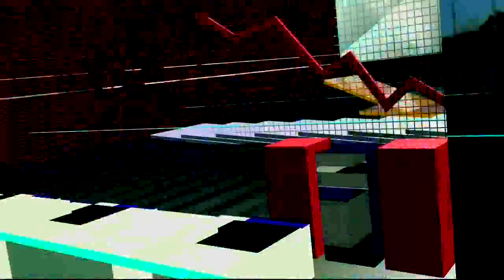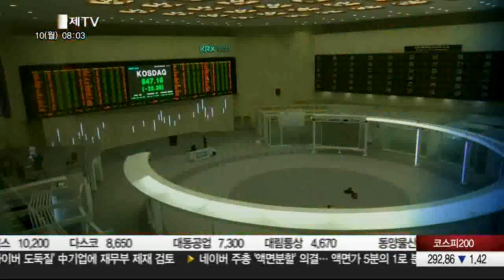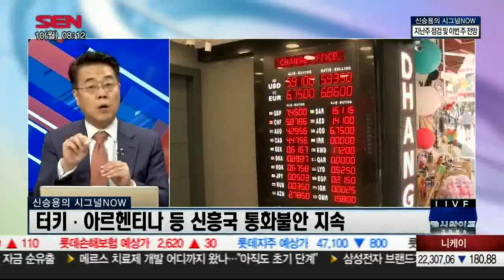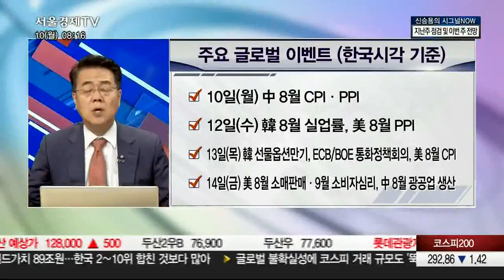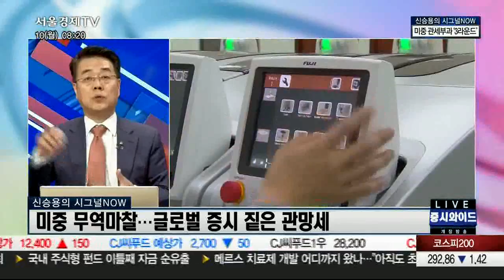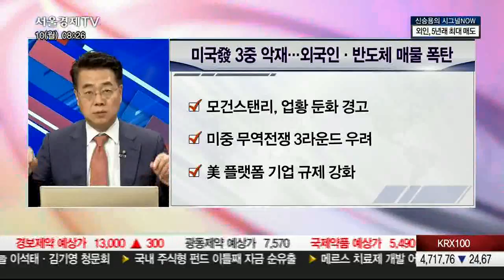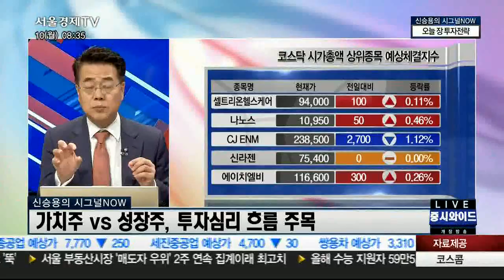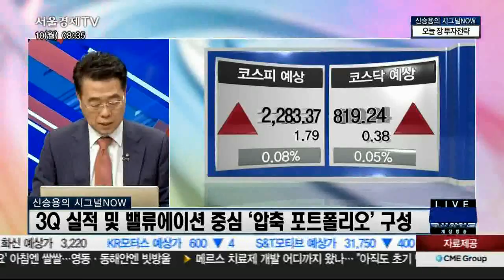출발 증시와이드 1부_1535회_180910